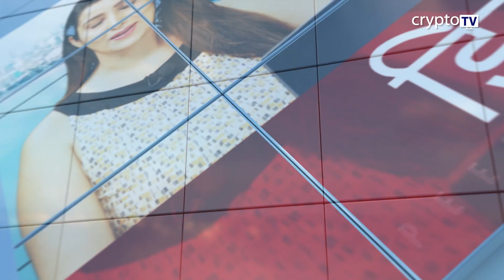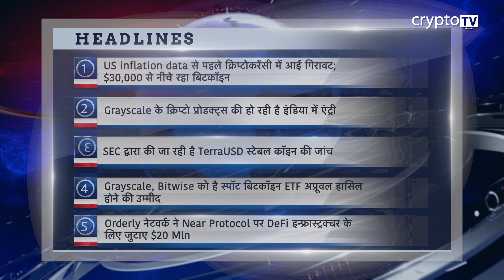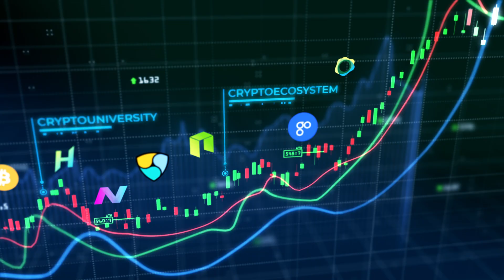क्रिप्टोकरेंसी में आई गिरावट; $30,000 से नीचे रहा बिटकॉइन | 10 June Morning Hindi News | Crypto TV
Headline 1

US inflation data से पहले क्रिप्टोकरेंसी में आई गिरावट; $30,000 से नीचे रहा बिटकॉइन

Headline: 2

Grayscale के क्रिप्टो प्रोडक्ट्स की हो रही है इंडिया में एंट्री

Headline 3

SEC द्वारा की जा रही है TerraUSD स्टेबल कॉइन की जांच

Headline 4

Grayscale, Bitwise को है स्पॉट बिटकॉइन ETF अप्रूवल हासिल होने की उम्मीद

Headline 5

Orderly नेटवर्क ने Near Protocol पर DeFi इन्फ्रास्ट्रक्चर के लिए जुटाए $20 Mln

Headline 6

ApeCoin Community ने Ethereum Ecosystem में रहने के लिए किया वोट

Headline 7

क्रिप्टोकरेंसी फ्रॉड को जाँचने में IIT कानपुर ने की UP पुलिस की मदद

Headline 8

‘मेटावर्स’ शब्द के जनक Neal Stephenson ने लॉन्च की मेटावर्स ब्लॉकचेन